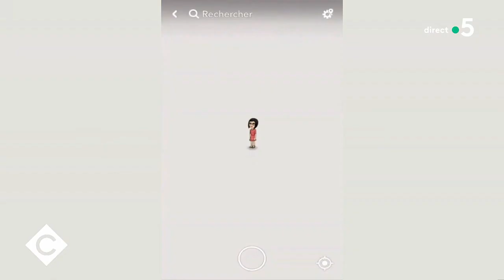Grâce à Snapchat, une ado séquestrée sauvée par la police - C à Vous - 17/01/2022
Ce soir dans la Story médias de Mohamed Bouhafsi : Grâce à Snapchat, une ado séquestrée sauvée par la police